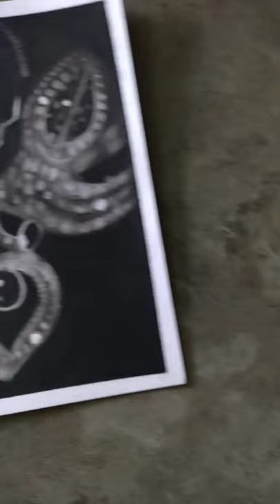Drawing Maa Durga 😍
Drawing of Durga Maa | How to draw Durga maa | Realistic drawing

durga maa sketch ,
realistic sketch of durga maa,
 how to draw durga maa easily,
Duruga puja special,
Kumartoli blog,
Durga maa,
making durga maa,
making durga idol,
 artist, durga maa art work ,
durga Utsav,
 Kolkata durga puja,
 sketching durga maa ,
 durga puja special short,
Color the sketch of durga maa,
 dugga elo,
durga elo